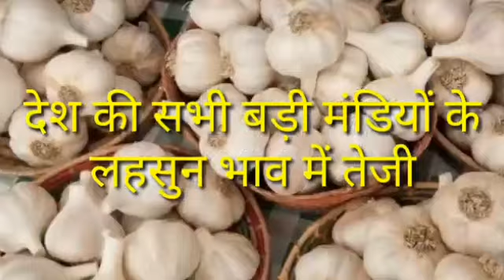02 मार्च 2021 लहसुन ताजा भाव|garlic rate,Lahsun bhav today,lahsun mandi bhav, garlic price, Lahsun